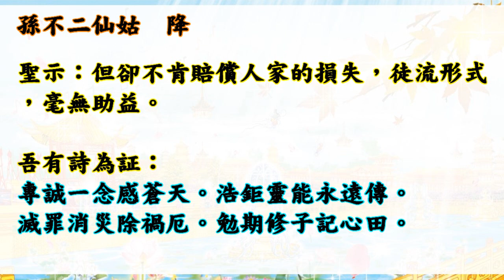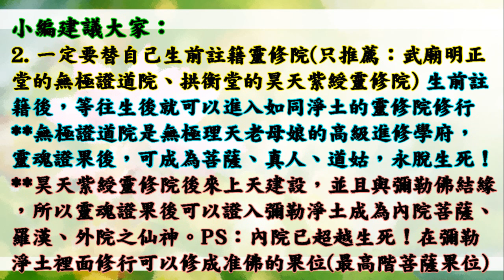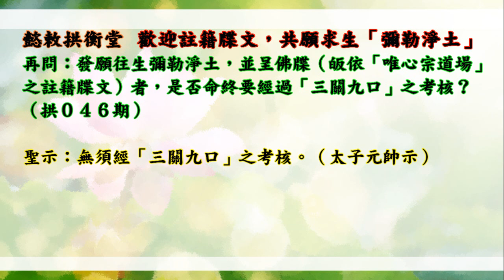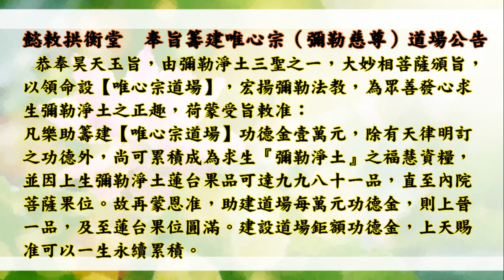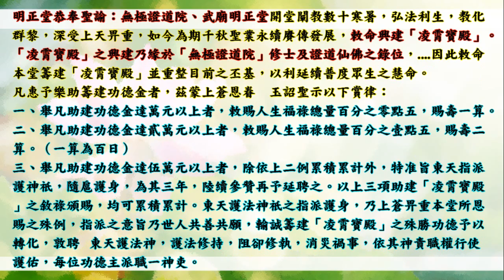國語有聲善書【道場點滴即是道】諸天神聖著 卅二、誠懺 (時時心誠意正的懺悔，主要的關鍵就是不能再犯？請大家一定要求修大道、清口吃素孝順行善、生前註籍/超拔亡魂到無極證道院/昊天紫綬靈修院！)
道場點滴即是道
主著仙佛：諸天神聖

助印現世報律條殊例：
凡助印本書一千本，准消一世公案，並增一分福慧，以此累計類推，達三十分福慧具足，成就下界神祇之功果（乃以扣除累世、以迄當下造作諸惡業）。

凡欲求消除命關災劫，准予助印二千本即得消除；若達五千本，准予今生命關災劫全數註銷，唯最後之劫，不在其內。

凡有孝心，為尊長行造此功德，除本身功德是為尊長所得，以天律孝心之嘉勉，准為人子女者行此功德，加計百分之十五功德，可以在當世顯成，並准通報各司協辦。(意思指子女替父母做功德，子女自己可以額外多得15%之功德)

凡有講解、推廣、頒傳及效勞諸兒女人等，命爾堂功德司會同有司，日夜巡遊加以監察，酌予便宜行事：小災小難可先決行，再作補報；大災大難准予各司協同，快速化轉，以盡挽轉之功。

今賜此殊例，乃為諸眾靈兒，應體  關皇鐵面無私、嫉惡如仇，施行天律現世報，當可助益諸眾靈兒修行，增福慧、少災厄，並步步康莊，以期諸眾靈兒，悉皆可以回鄉面  母，是所至盼！

👍往生彌勒淨土是成佛的保證！有些重點跟大家澄清：
1.可以帶業障往生 (比阿彌陀佛淨土更容易往生)
2.可以在淨土修到等覺、妙覺菩薩果！
3.再隨　慈尊下閻浮提，龍華三會共成無上正
覺之佛果！

👍如何往生彌勒淨土？ 小編整理最有效之法：
1. 親自至懿敕拱衡堂申請註籍往生彌勒淨土 (免費)，因為表文要呈給上天，需要親自到！然後開始早晚念誦彌勒尊佛的佛號與行六事(原因是要增加您的福 資糧，也就是提升果位)，行六事後面會解說！
2. 如果您是一貫天道的道親，更容易求生彌勒淨土，因為彌勒佛是祖師爺，但是記得做完任何功德完一定要迴向往生彌勒淨土唷！非常重要，如果忘記迴向，往生會失去動力！不用擔心念迴向文會導致無法消業障，因為迴向文包含消除業障！很殊勝！

👍會墮入血污池之原因：
1.曾在瓦斯爐上晾衣服(含經血衣物)，或在河川洗含經血衣物。
2.曾在野外、山水、神佛面前行汙穢、行淫之事情！
3.曾經未婚墮過胎、或已婚卻故意墮胎、或溺嬰虐嬰者。
4.行醫幫(協助)人墮胎、自己教唆人墮胎！

👍如何悔過與避免墮入血污池：
1.誠心懺悔，然後去聖堂(拱衡堂)做專案呈疏，助印善書。詳細請自行去問拱衡堂，用懺悔心與功德來化解。
2.最好幫墮胎的嬰靈超拔到拱衡堂昊天紫綬靈修院，化解怨緣又可結善緣，讓他們可以修行變仙佛！最好自己也生前註籍靈修院，避免去地獄受苦！超拔一位均為6千台幣整！

仙佛開示助印善書好處：
四、夜夢吉祥。

1. 最先條件要能活
2. 數量要多
3. 不能破壞當地的生態環境
4. 必須是食物鏈最底層的食物供應者